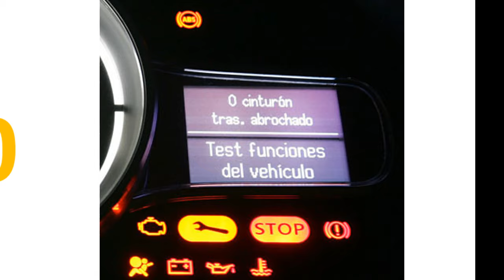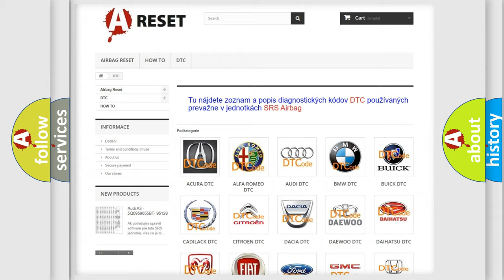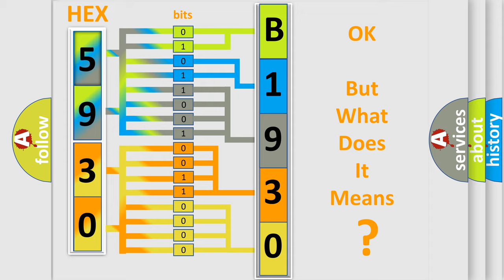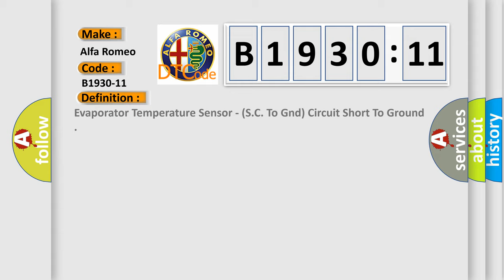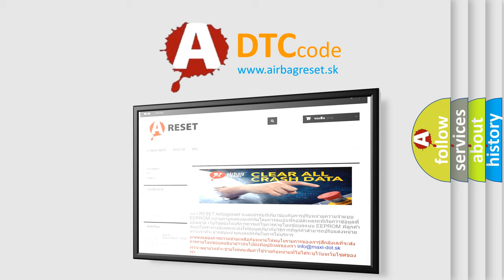DTC Alfa-Romeo B1930-11 Short Explanation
Contents:
0:21 Basic DTC analysis according to OBD2 protocol standard.
1:48 Insight into programming
2:58 A diagnostically understandable description of the Diagnostic Trouble Code
3:05 Basic error definition

Make:
Alfa Romeo
Code:
B1930-11
Definition:
Evaporator Temperature Sensor - (S.C. To Gnd) Circuit Short To Ground
Description:
This DTC sets if the HVAC Module detects a short to ground in the Evaporator Temperature Sensor wire harness.